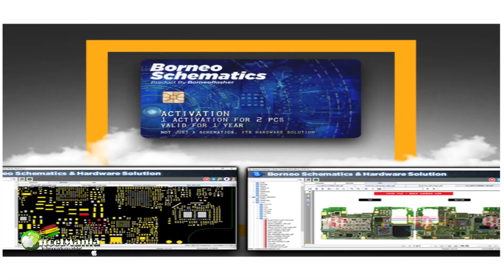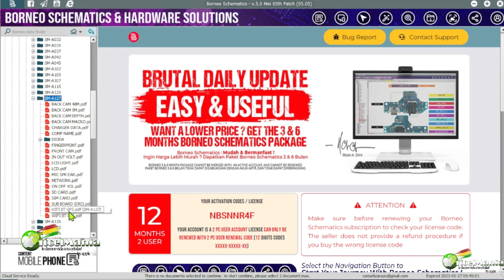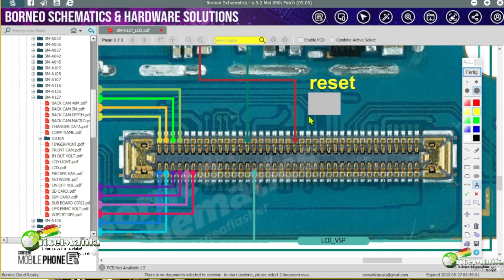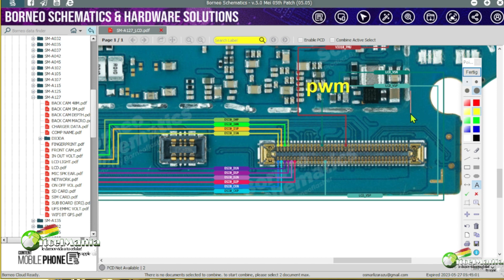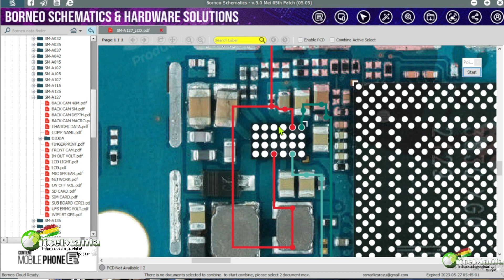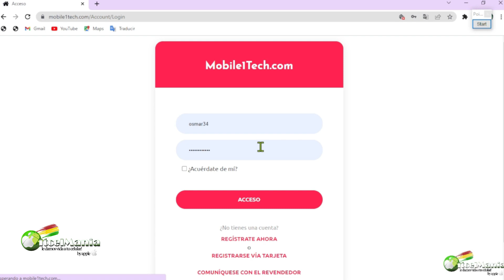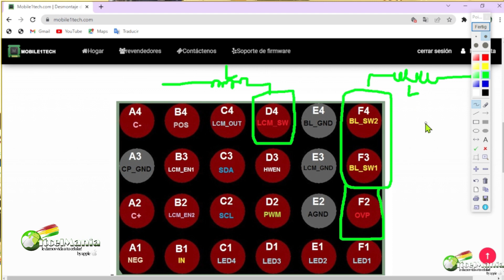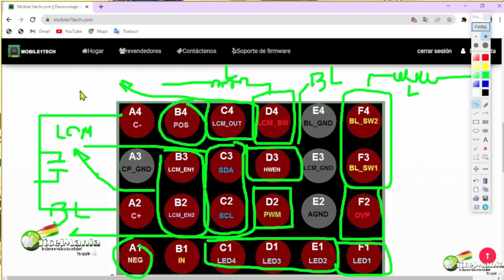GALAXY A12 A127 DIAGNOSTICO LINEAS CON SEGUIMIENTOS LINEAS FALLA IMAGEN Y LUZ (PARTE 1)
hola mis queridos amigos espero que todos ustedes esten bien, pues les traemos capitulos hermosos para todos ustedes sobre este telefono que todos tenemos fallas sobre el galaxy A12 A127 falla de imagen y luz. bueno tendra 3 partes espero que les guste y pues ustedes mismos saquen las concluciones. les mando saludos a todos ustedes, aca les dejare mis redes sociales para que me puedan contactar.
te agradezco que apoyes mi contenido saludos